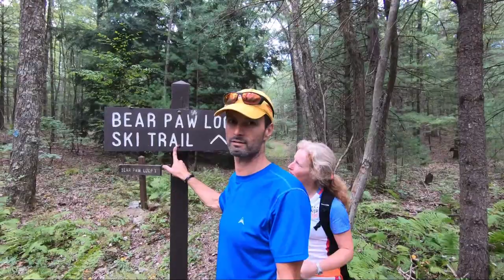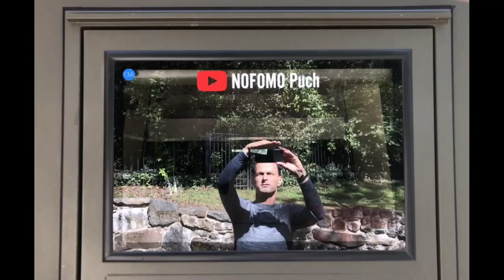Labor Day trip with the Puch GWagon and Wilbur Part 3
The final leg of our inaugural trip with our converted Puch (Mercedes) GWagon from the Swiss Army.

We even brought Wilbur our cat along for the journey.

Locations:

Long Point Provincial Park (Ontario, Canada)
East Otto State Forrest (New York State)
Ravensburg State Park (Pennsylvania)